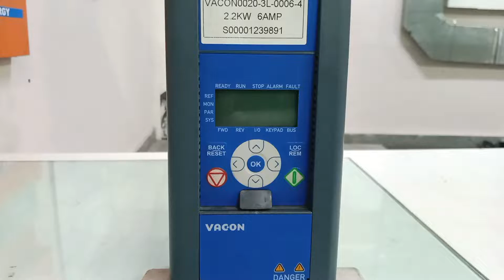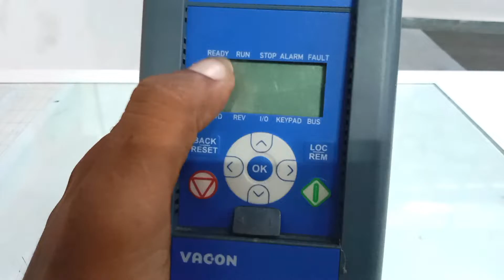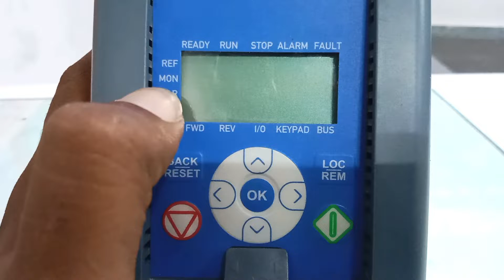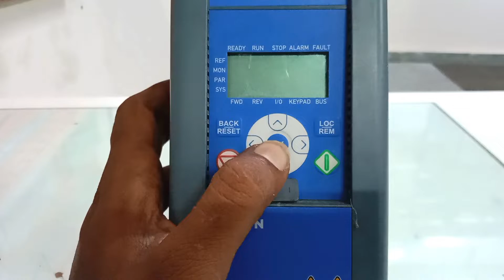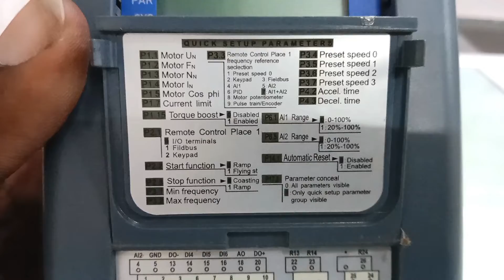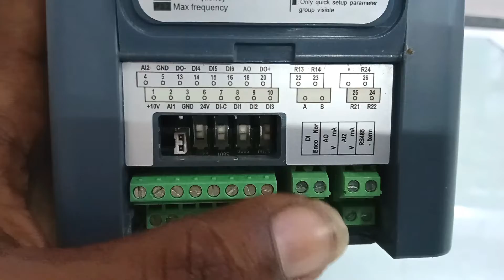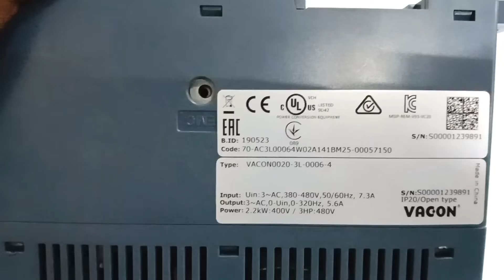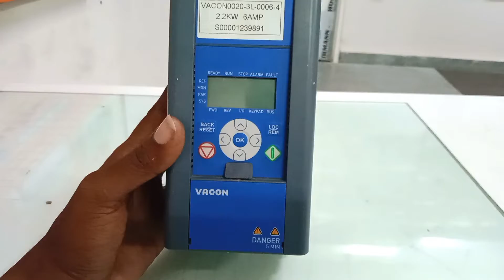VFD - Variable frequency Drive (VFD) Drive எப்படி இருக்கும்?🤔 அதன் செயல் முறைகள் பயன்பாடுகள் - Tamil